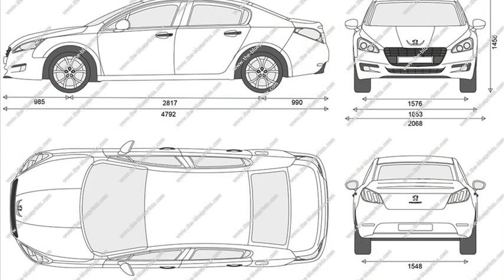peugeot 508 dimensions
peugeot 508 sw boot dimensions
peugeot 508 price
peugeot 508 touring dimensions
peugeot 508 sw
peugeot 508 saloon dimensions